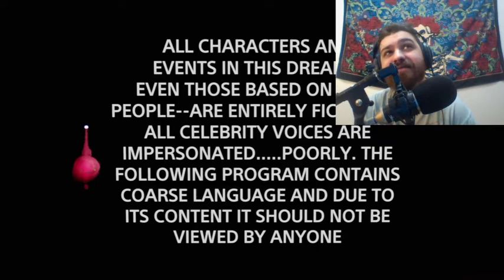This Is A Great Recreation Of South Park (Dreams PS4)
Check out this recreation of the town of south park in dreams PS4